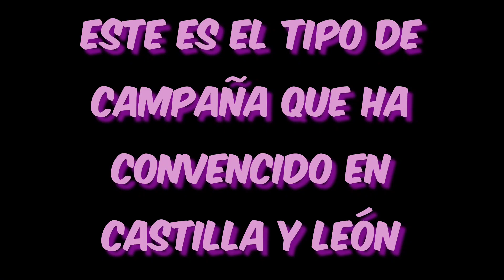VAMPIROS ZOMBIES: la campaña que HA FUNCIONADO en Castilla y León para que el PP GOBIERNE CON VOX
A mi no me mires, yo en Castilla y León voté a ERC y Bildu...